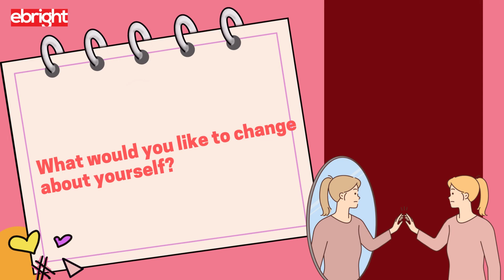Things That I Would Like To Change About Myself | Kids Public Speaking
If you had the option to make changes to yourself so that you can love yourself better, what changes would you make?

👍 eBright provides kids public speaking training to children in a fun environment with an interactive voice. With our public speaking courses, your child will learn how to express in a more open manner, become more confident, and so much more!

👉Claim your FREE 1 Hour Online Class in the